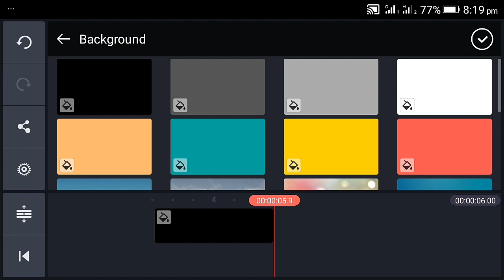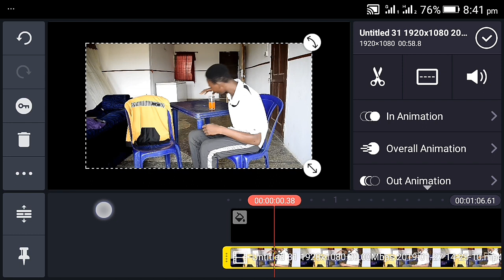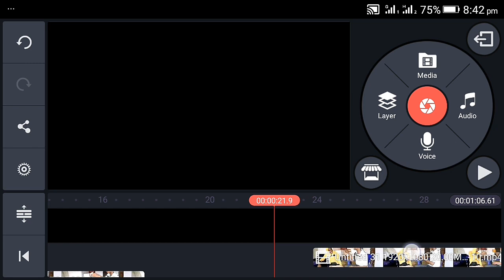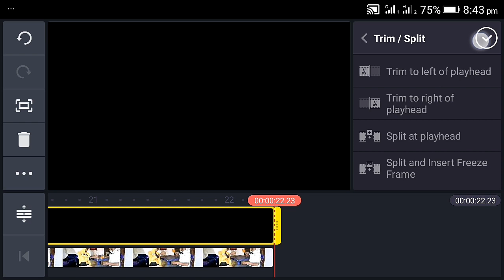Magic Effect Kinemaster editng tutorial / vfx zach king